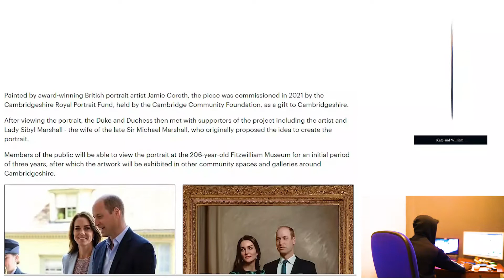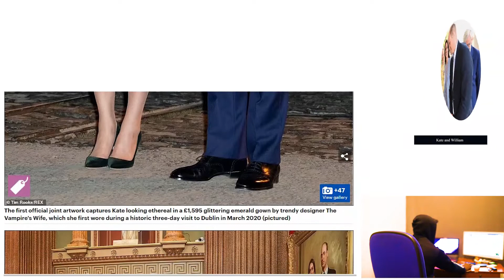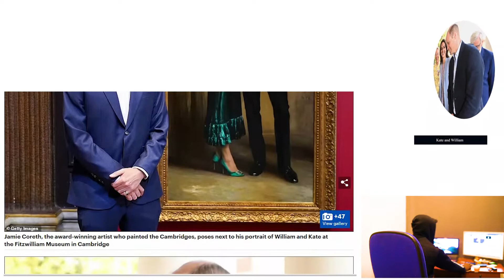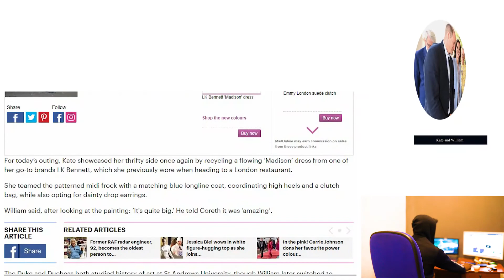Kate’s a real work of art! First official joint portrait of Duke and Duchess 2022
Kate’s a real work of art! First official joint portrait of Duke and Duchess of Cambridge is unveiled – as couple visit University of Cambridge's Fitzwilliam Museum